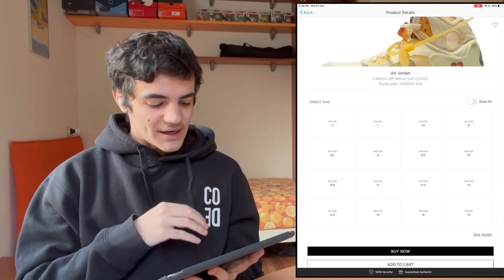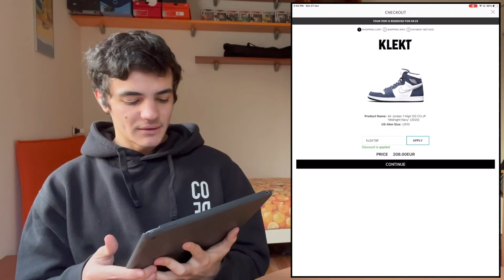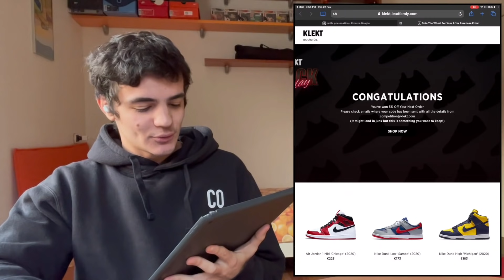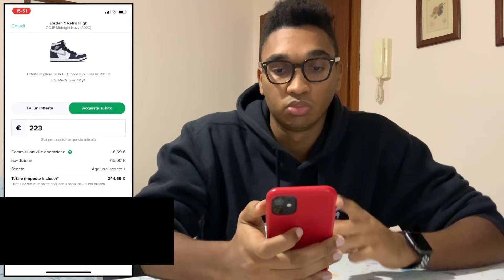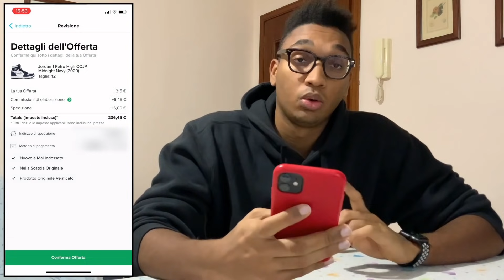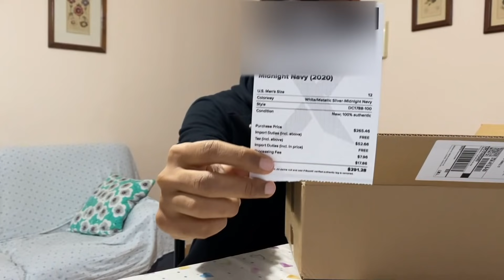STOCKX VS KLEKT | Dov’è meglio ACQUISTARE?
Scrivete nei commenti cosa ne pensate di questo video! 🔥